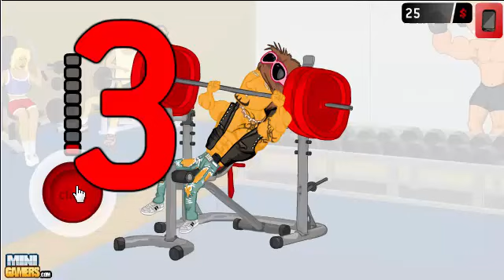DOUCHEBAG WORKOUT 2 | A LIGAR CON MUJERES #1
Juego que me encontre por la web de como conseguir mujeres. Tendreis que poneros todo lo cachas que podais para poder ligar con las preciosidades de este juego.